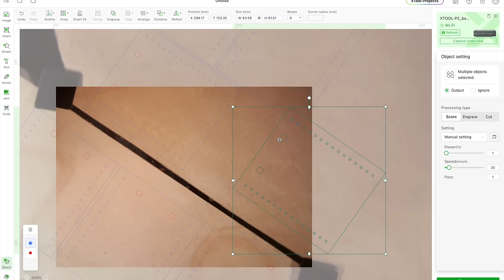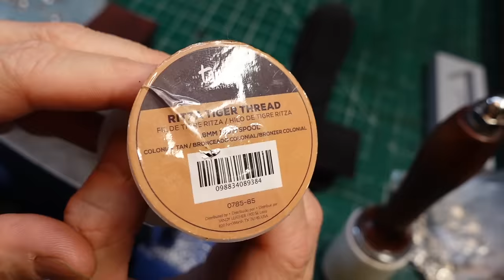Making a Leather Bandolier for SHTF -- Leathercraft ASMR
This is the second half of my scoped pistol holster build. In this leather working video, I make a cross-body shoulder bandolier rig; complete with pouches / bags for ammo boxes and magazine sheaths. I'm particularly happy with the way it came out; and as a bonus, it's very comfortable to wear even when fully loaded.

Is .22 LR too small a caliber for the zombie apocalypse? Maybe. Shot placement will be paramount. But that's what the optic on the Ruger MKIIl is for!

For the traditionalists, this is a laser-heavy video out of necessity. To be honest, without my xTool P2, I probably wouldn't have even attempted it. I also use my Prusa 3D printer for creating the wet molds for the magazine sheaths. This is another piece of tech that has loads of applications for leatherwork. Once I had the patterns nailed down and converted to gcode, it's just a matter of letting the machine do the precision cutting and me following up with all the handwork.

Note that I might receive referral credit or commission on purchases made through these links (at no additional cost to you.)

Although they didn't sponsor this video, below is a link to save my viewers a few bucks on purchasing a P2 direct from xTool.